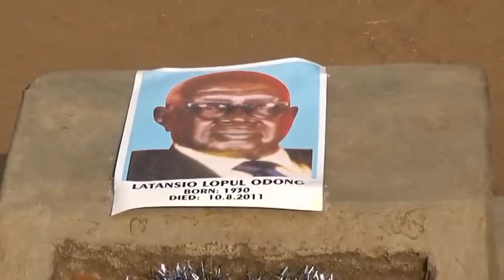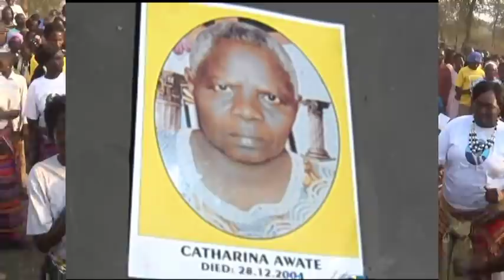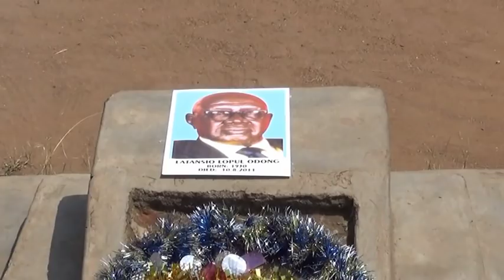LATE. LATANCIO LOFUL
BY OKOT WILLIAM